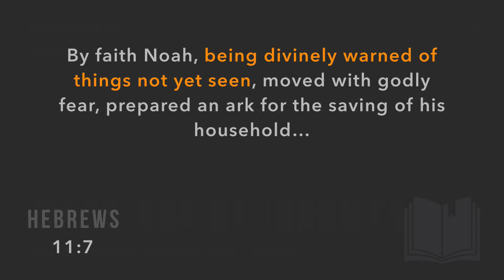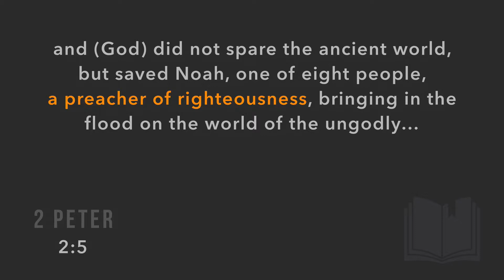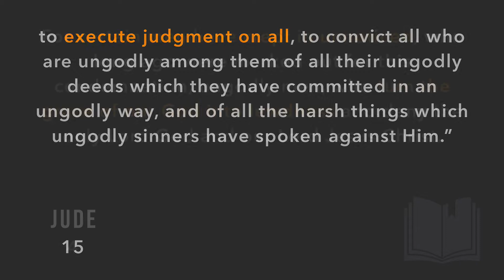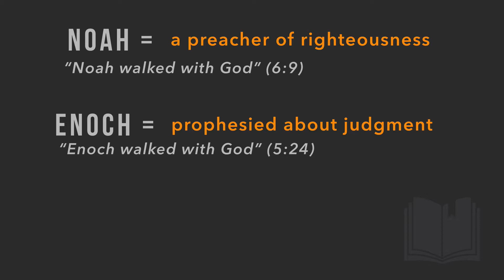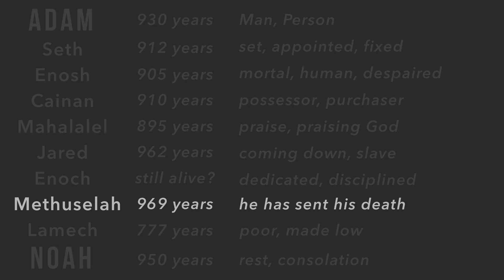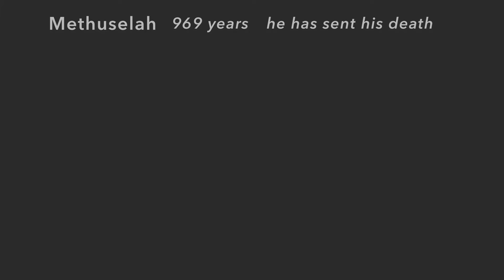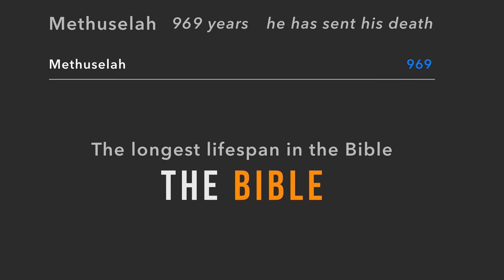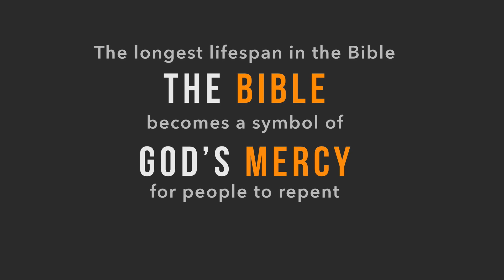Was Noah's Generation Warned? - Fascinating Connections re: the Flood (Part 1 - Module 6 - Lesson 2)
Click "Show More" for: ⬇️ Notes  ⬇️  Links  ⬇️  Timeline  ⬇️ Join Academy

Lesson Objective: To examine the amazing biblical details about Noah, warnings and the Flood event. Main Ideas: 1) Noah was called a “preacher of righteousness” and built an ark as an act of faith and obedience to God. 2) Noah and Enoch share an interesting connection in Scripture: both were preachers and both were rescued from judgment in different ways. 3) Methuselah dies the very year the flood comes, acting as a symbol of God’s patience and grace on sinners.

:::::::: LESSON NOTES ::::::::

Jesus made it very clear that in the same that people will not be ready for his second coming, people were not ready for the flood when it came during the days of Noah, either. This brings up an important question:

Were they warned?

Were the people in the days of Noah warned of the impending judgment that God was going to bring upon the earth? Again, we find another place where we get key information about an event in the Old Testament from the New Testament.

By faith Noah, being divinely warned of things not yet seen,
moved with godly fear, prepared an ark for the saving of his household,
by which he condemned the world and became heir of the righteousness
which is according to faith.
Hebrews 11:7

This verse makes it clear that Noah was warned of the coming flood, but what about everyone else? Did God just like Noah best? Not at all. Noah was the one who was intentionally living godly in an age of widespread wickedness. His godly disposition was the foundation for God to choose him for the ark project.

However, we have another interesting verse from the New Testament concerning Noah and the flood:

and (God) did not spare the ancient world, but saved Noah,
one of eight people, a preacher of righteousness,
bringing in the flood on the world of the ungodly.
2 Peter 2:5

Notice what Noah is called by the apostle Peter: a preacher of righteousness! So yes Noah himself was warned by God of what was coming and instructed to prepare for it (which he did by building the ark) but this insight also leads us to believe that Noah did not keep that news to himself. He preached it! He wanted others to know what God had divinely revealed to him.